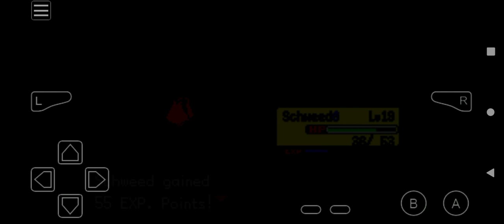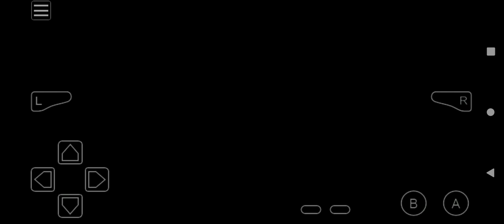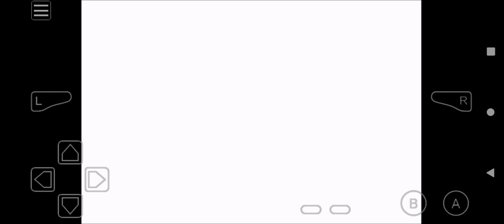POKÉMON: FIRE RED FIRST PLAYTHROUGH - EP. 6 MOUNT MOON PART 1